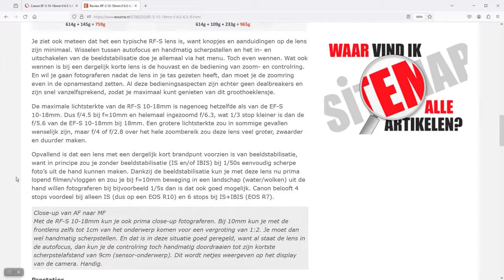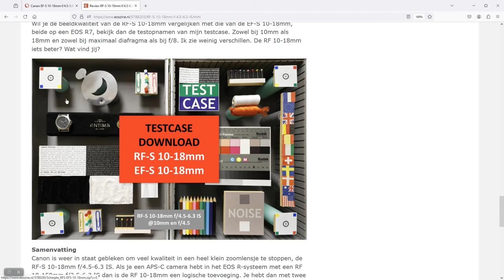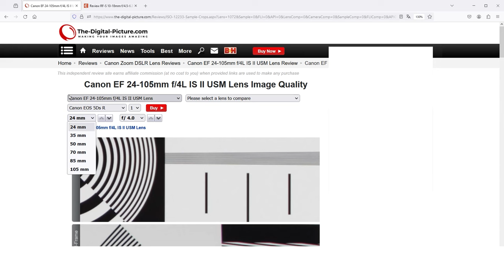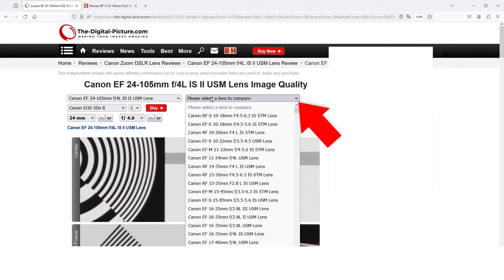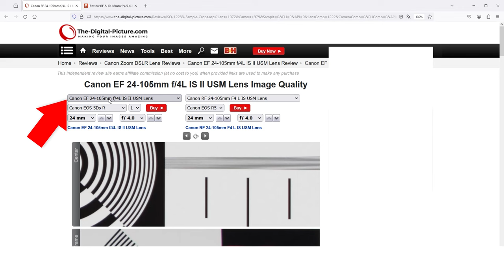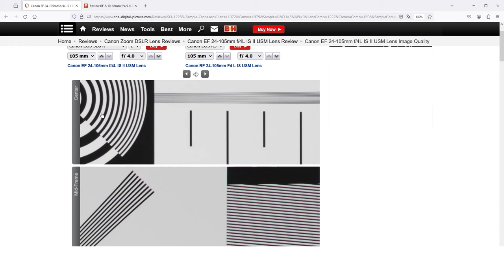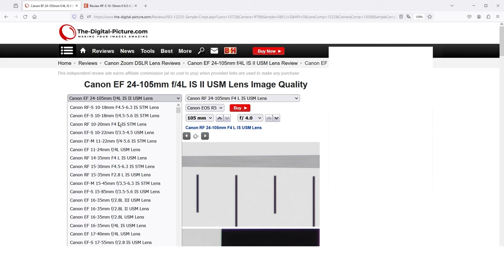Lenzen vergelijken | The Digital Picture.com (Dutch)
Met een ISO 12233-kaart kun je  de scherpte van lenzen vergelijken. Bryan Carnathan van The Digitale Picture doet dit al vele jaren van onder andere Canon-lenzen. Dus sta je op het punt om een nieuwe lens te kopen en wil je de scherpte vergelijken met je bestaande lens of met een alternatieve lens, kijk dan eens naar de vergelijkingsmodule op The Digitale Picture. In deze video hoe dat werkt.